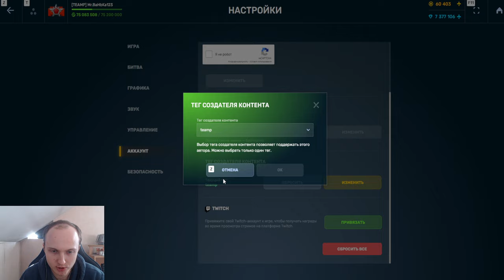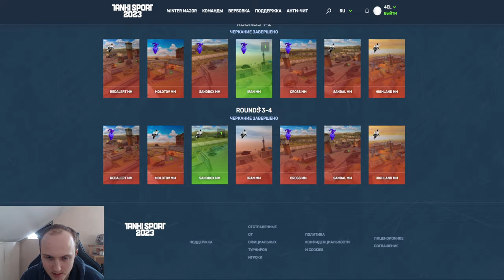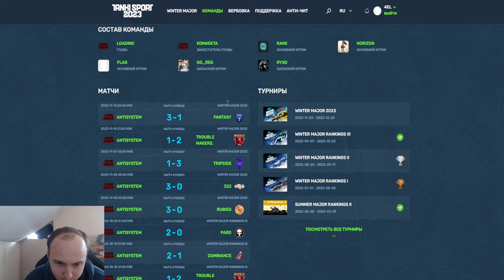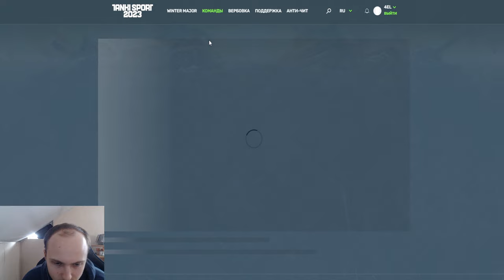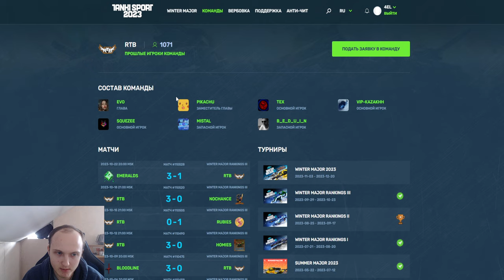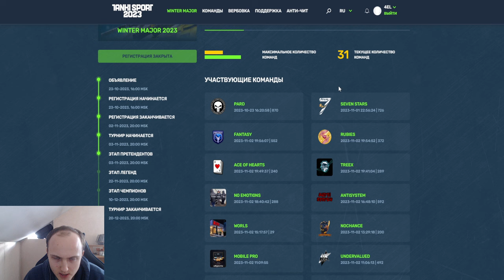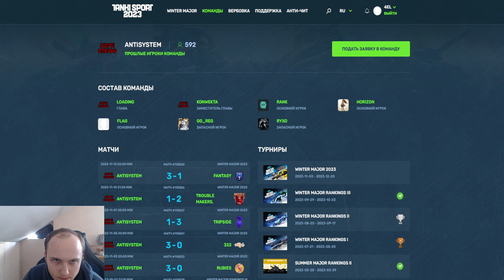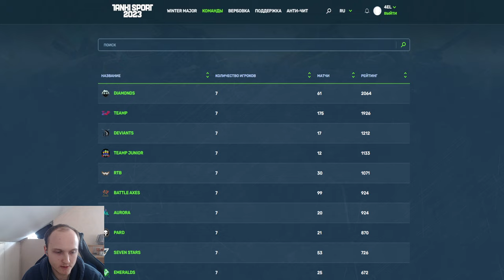КТО ВЫИГРАЕТ ЗИМНИЙ МАЖОР?! КИКИ,РАЗБОРЫ ПОЛЁТОВ,КТО КОГО? ПРОФФЕСИОНАЛЬНАЯ АНАЛИТИКА ТАНКИ ОНЛАЙН